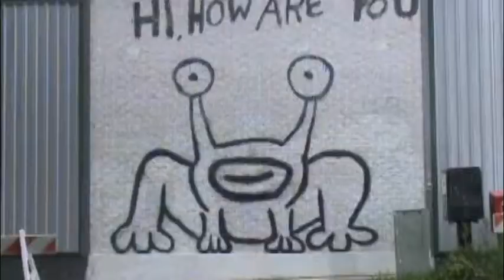Austin Reggae Fest!